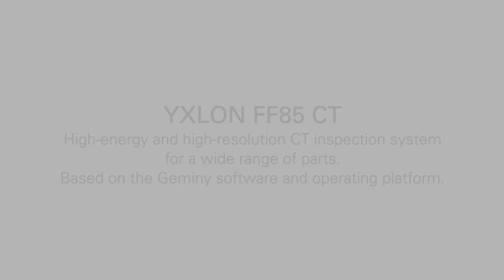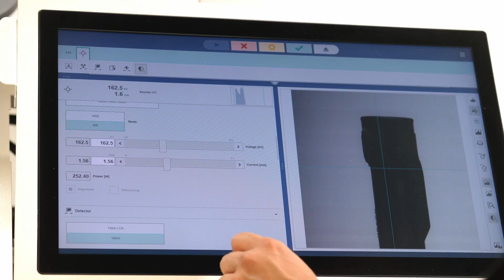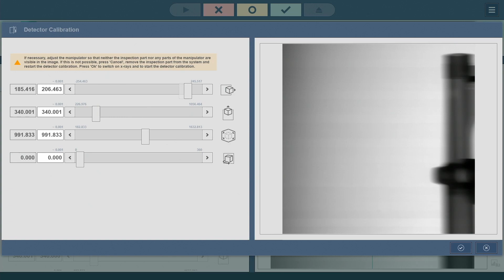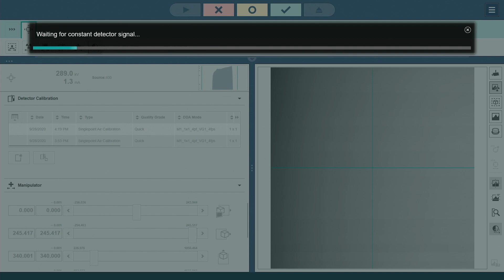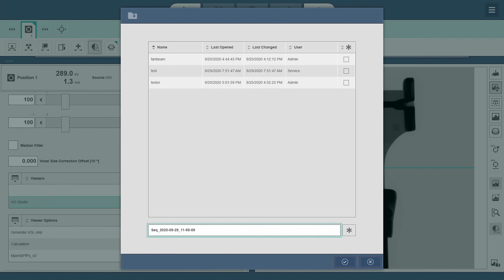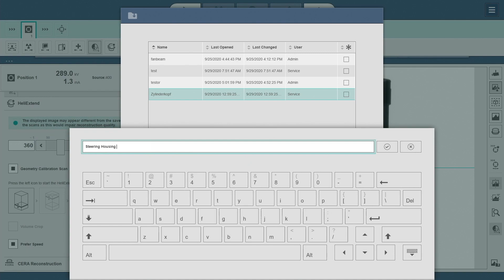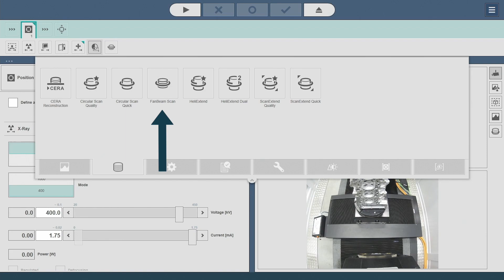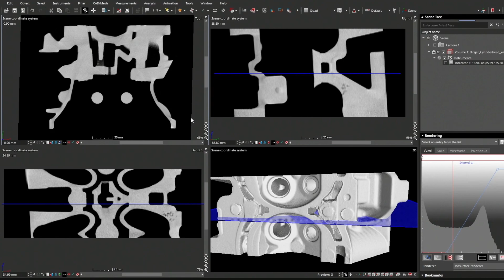FF85 CT - An Introduction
A comprehensive introduction into the capabilities of Yxlons high-energy and high-resolution computed tomography (CT) inspection system for a wide sample spectrum.
00:01 Overview
02:11 IntelliGuard
04:33 Circular Path Scan
06:04 Helix Scan
08:00 Line Scan (Fan-beam CT)